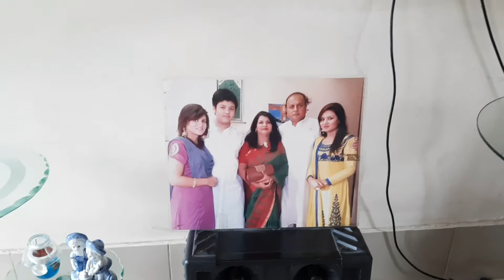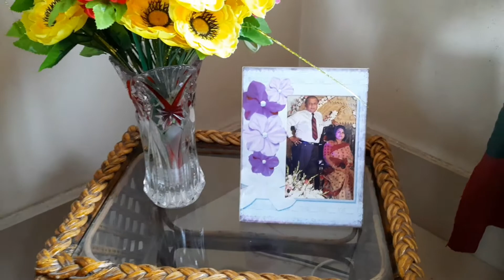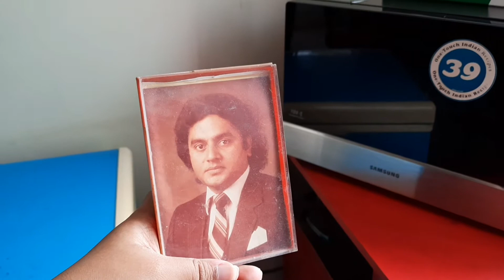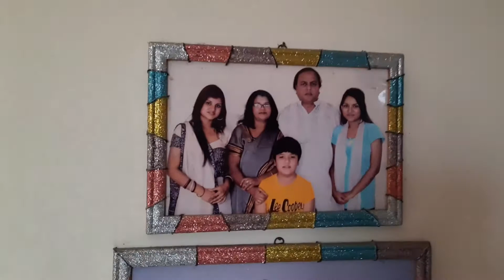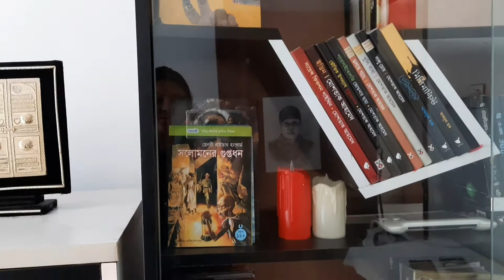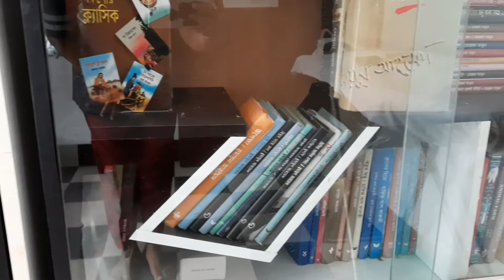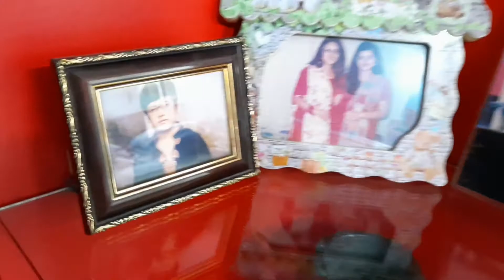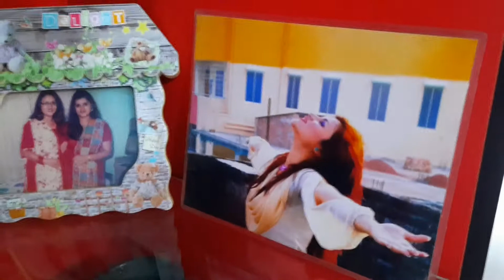Sweet Home in Dinajpur || নানু বাড়ী Tour